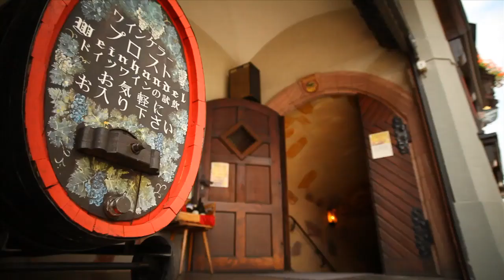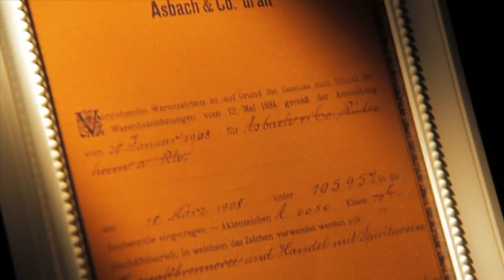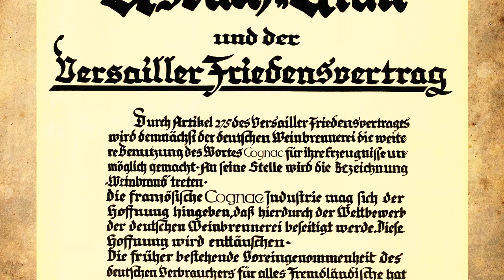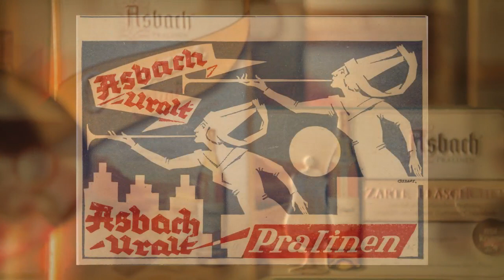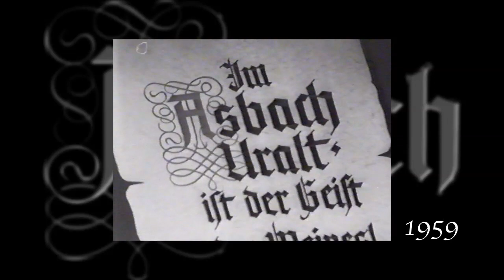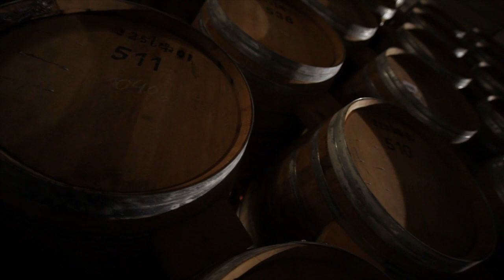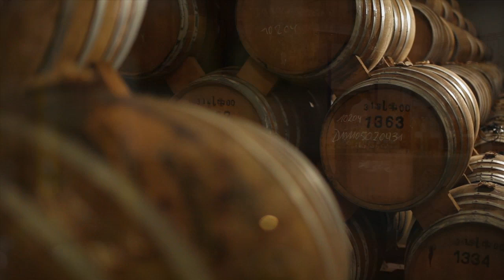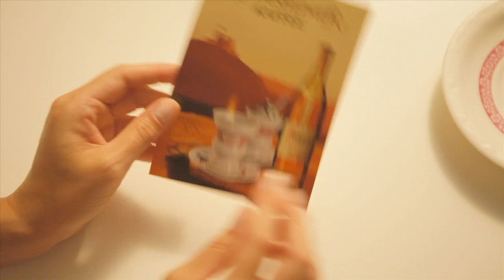Asbach - Der Film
Hier und nur bei uns online; der Film des Asbach Besucher Zentrums aus Rüdesheim.